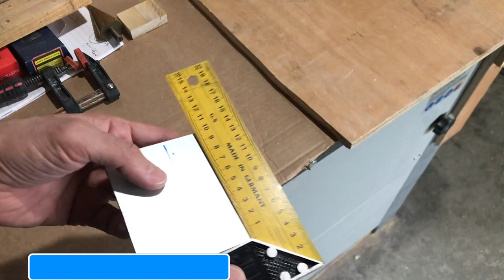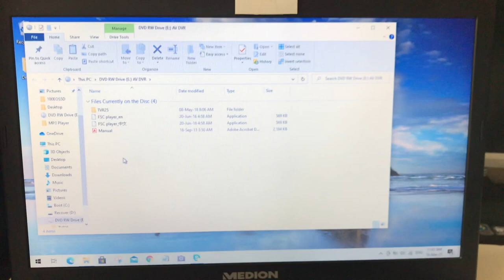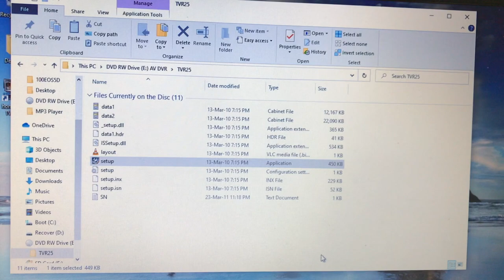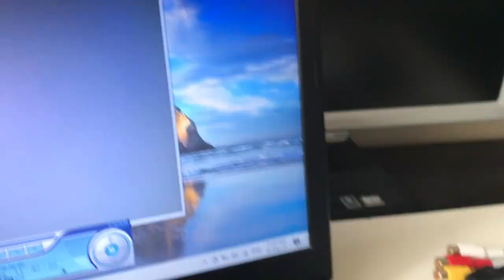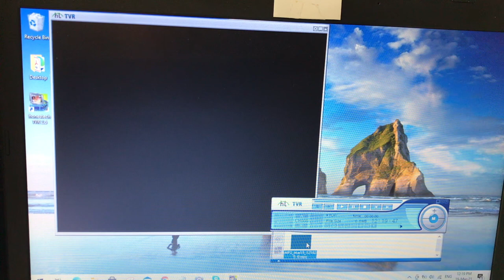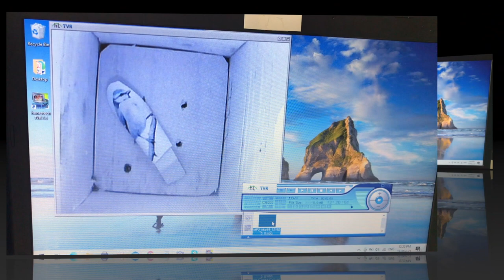How to make a low cost BIRD HOUSE with colour camera. Full build video.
Complete build, including the EasyCap USB capture device setup. A DIY project.
I used palette wood and other recycled materials to build this bird house.
The video can be viewed on a TV or a monitor but I am using a computer to view and record it.
It cost me about £25 to complete this project, but the price of some of the components have gone up since.
Camera, USB capture device, extension cable and AV to HDMI converter all purchased from Ebay. The power adaptor, I already had.